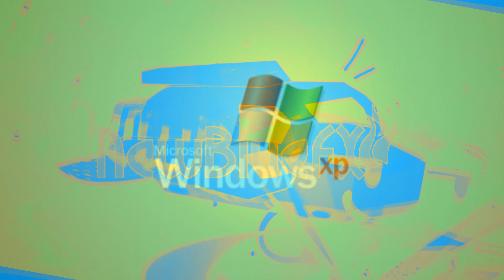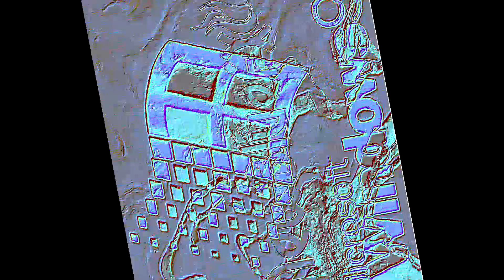Roar I'm a Scary Dragon Csupo V1 Render Pack Collection Extended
I will do extendeds all on my way.